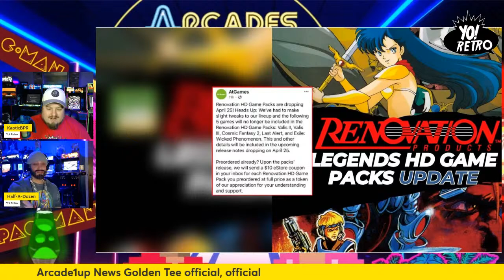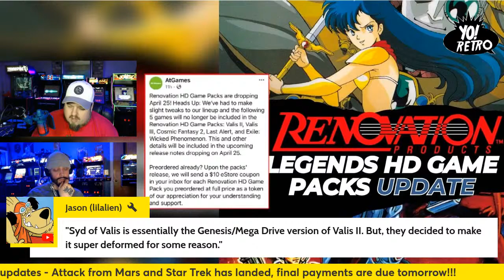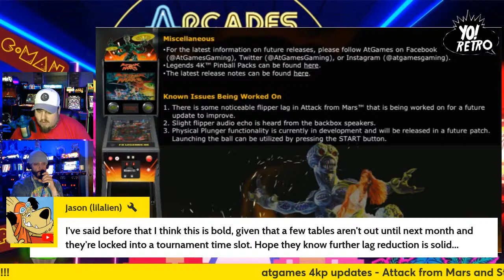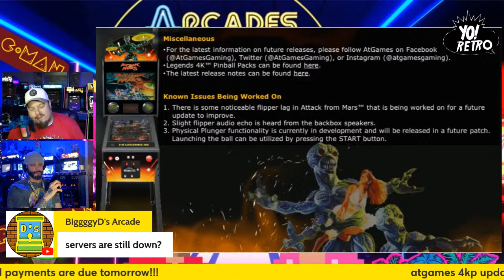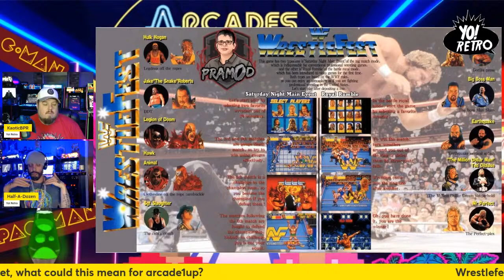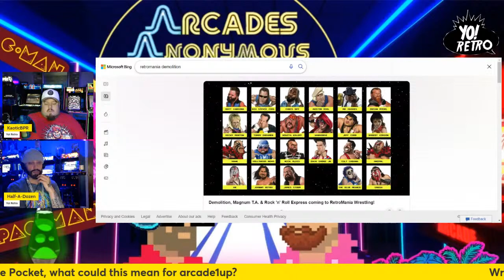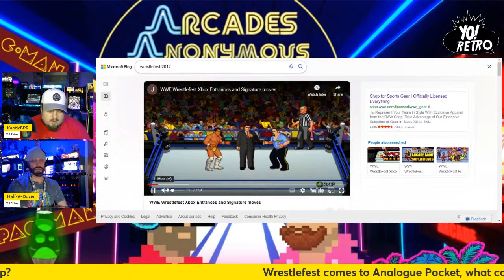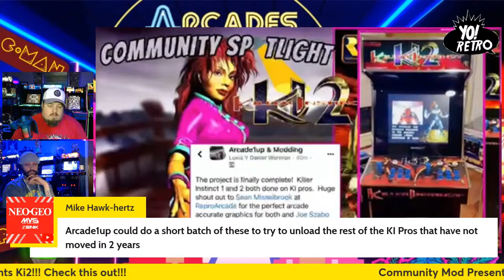Yo! Retro #13 Wrestlefest returns!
We seen retromania get axl & smash. Wrestlefest is coming to Analogue pocket. So what's stopping arcade1up from producing the one cabinet so many people want? Let's talk about it.

Thinking about Streaming your own tournaments? Use this link for streamyard and create your own content and livestreams! Get $10 in credits when you spend $25 Want to create live streams like this?